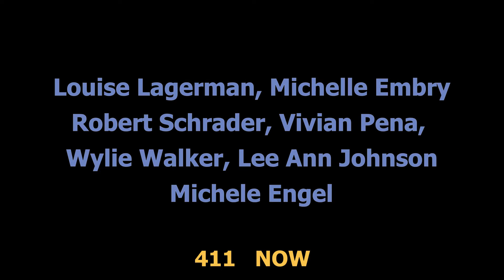The Psychology Of Those That Hurt Their Families EP # 2 of 2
While tabloid television has brought us closer to the everyday horrors of our society, nothing still shocks as much as .